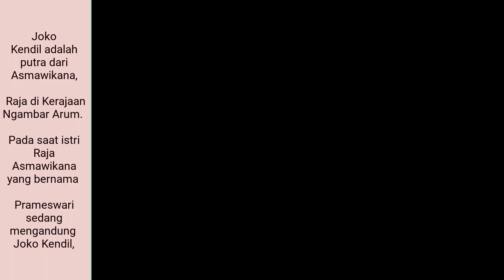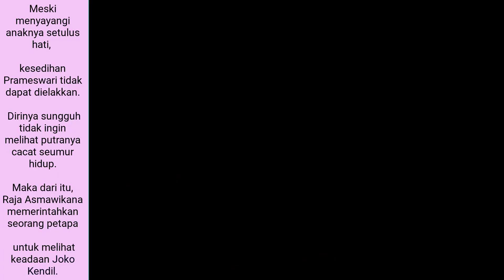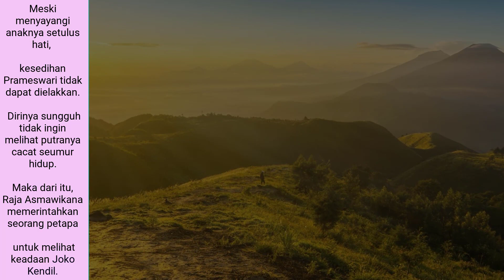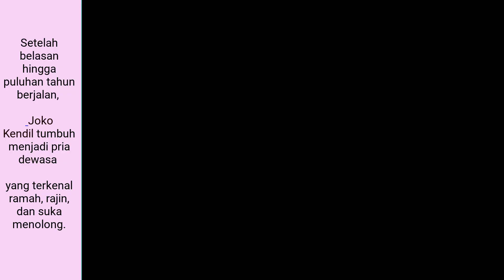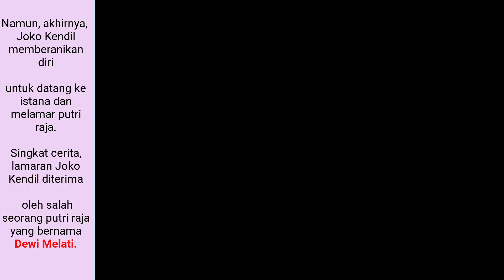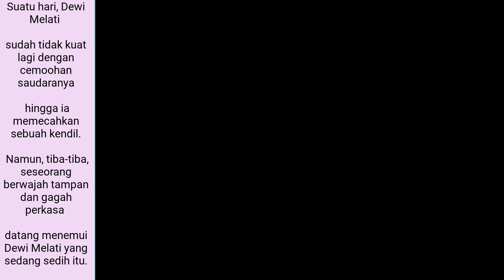Legenda Joko Kendil || Cerita Rakyat Jawa Tengah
Nama Joko Kendil sebenarnya berasal dari cerita rakyat dan dongeng di Jawa Tengah.
Dalam dongeng tersebut, Joko Kendil adalah pria yang lahir dengan kepala yang berbentuk seperti kendil. Dalam bahasa Jawa, kendil berarti panci atau periuk.